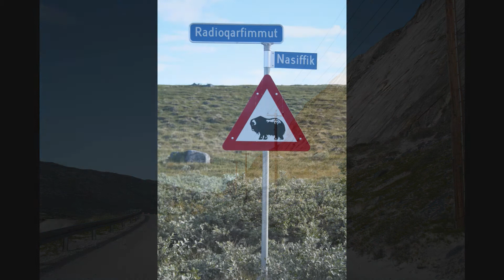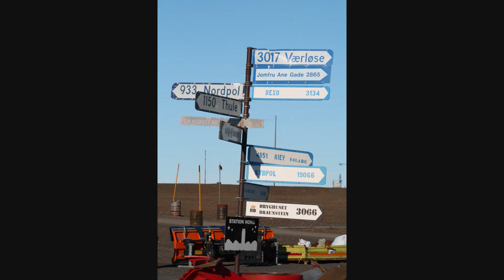Grønland August 2011.wmv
Fik muligheden for at komme til Station Nord på Grønland og arbejde i en måned igennem mit job i Flyvevåbnet, og her er lidt af billederne fra min tur.